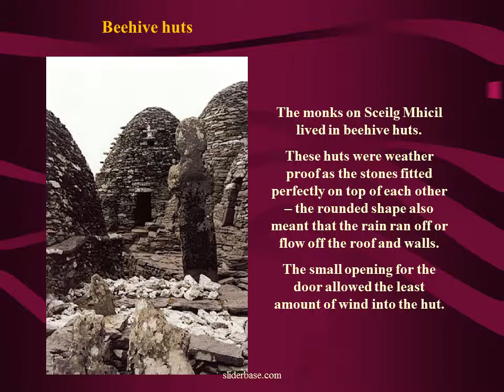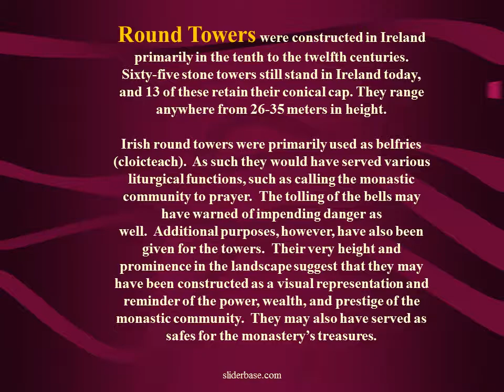Early Christian Ireland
Palladius – introducing Christianity to Ireland before St. Patrick
Died 432; feast day formerly celebrated on October 7. The story of Palladius, recorded by Saint Prosper of Aquitaine, is caught up in that of Pope Saint Celestine I. Palladius, a deacon at Rome, was responsible for sending Saint Germanus of Auxerre to Britain in 429 to combat Pelagianism and in 431 was himself consecrated bishop of the Irish. He landed near Wicklow and worked in Leinster, where he encountered much opposition, but made some converts and built three churches. Acknowledging his lack of success in Ireland, he migrated to Scotland to preach to the Picts, and died soon after he arrived at Fordun, near Aberdeen.

St. Patrick
Apostle of Ireland, born at Kilpatrick, near Dumbarton, in Scotland, in the year 387; died at Saul, Downpatrick, Ireland, 17 March, 493.
[Other sources say 460 or 461.]
He had for his parents Calphurnius and Conchessa. The former belonged to a Roman family of high rank and held the office of decurio in Gau or Britain. Conchessa was a near relative of the great patron of Gaul, St. Martin of Tours. Kilpatrick still retains many memorials of Saint Patrick, and frequent pilgrimages continued far into the Middle Ages to perpetuate there the fame of his sanctity and miracles